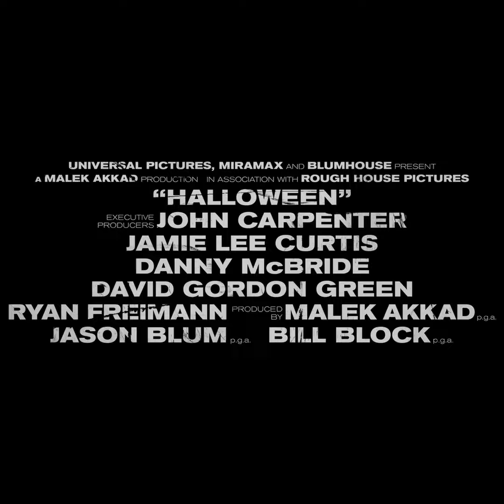HALLOWEEN (2018) - Heritage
Halloween - Michael Myers (Heritage Trailer) 2018

In theaters October 19 - rated R